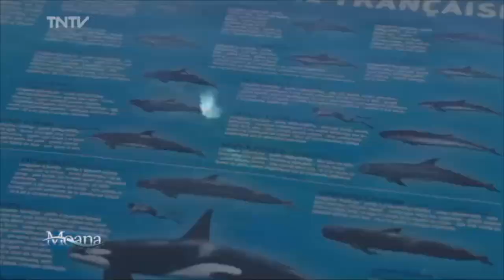Émission Moana - TNTV : Ecologie et biologie des baleines à bosse avec Agnes BENET de Mata Tohora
Il s'agit d'une sensibilisation à but pédagogique, pour la protection des mammifères marins en Polynésie française.
Documentaire réalisé par Yann MARIASSOUCE pour Tahiti Nui Télévision (TNTV). Extrait de l'émission.

Extrait réalisé par l'association Mata Tohora, protection et étude des mammifères marins. Association à but non lucratif. (Émission en 4 capsules).

Images soumises à droit d’auteurs – Reproduction partielle ou totale interdite sans autorisation – Film gratuit à but pédagogique – Ne peut être vendu – Prises audiovisuelles autorisées par le Ministère en charge de l’Environnement et par la Brigade de la Gendarmerie des Transports Aériens de Tahiti Faa’a (BGTA) – Diffusion gratuite à partager sans modération ! Film réalisé dans le respect des animaux.